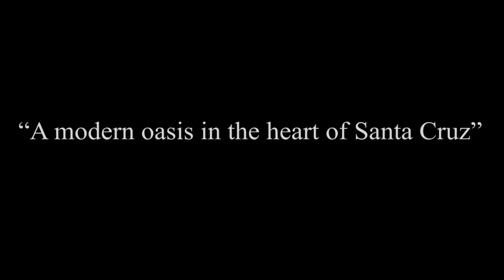The Palms, Santa Cruz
Just off of Palm Boulevard in the well-established Upper Santa Cruz Valley in Trinidad, The Palms community will provide beautiful solutions for individuals who prefer the alternative, in a home that combines minimalism, aesthetics and functionality perfectly to match their ‘not the norm’ lifestyle. Calling all entrepreneurs, artists and anyone who has the freedom to create their own rules; this is the community for you.

This development features 13 architecturally designed, three bedroom, two and a half bath units; each designed to provide a flow that facilitates efficiency, privacy and a calm ambience; both inside and outside.

The Palms will include sustainably designed communal spaces, pet- friendly covenants and large private garden space along with the security of an electronic gate. Within minutes, residents can get to a supermarket, a health centre, a gym, a gas station, schools, churches, fast food, horse farms, plant shops and are able to visit the popular San Antonio Green Market.

Property Developer: International Project Initiatives Ltd (IPI Ltd)